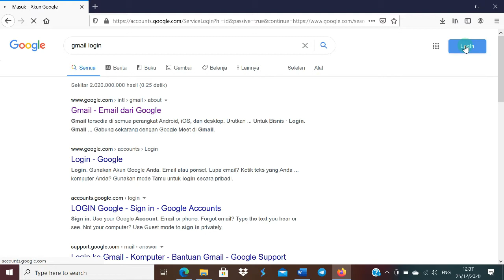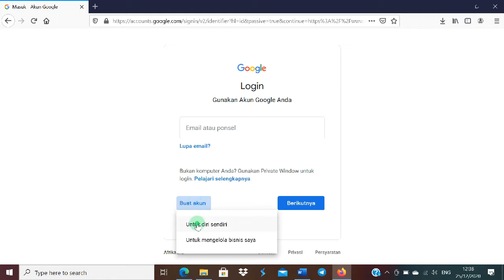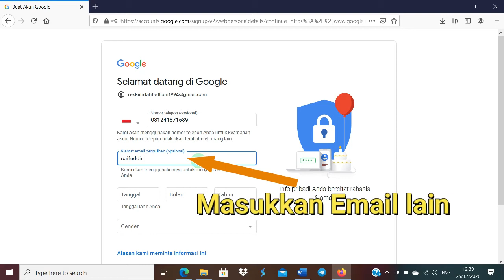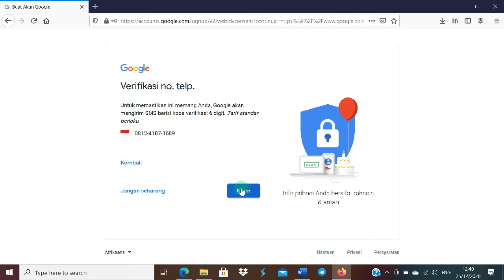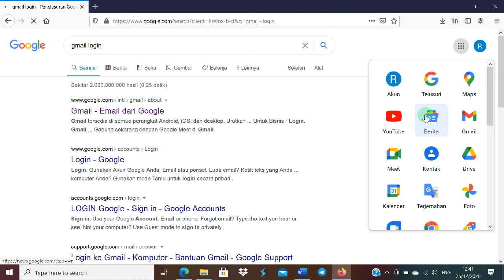CARA MUDAH MEMBUAT GMAIL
Video saya kali ini akan membahas tentang bagaimana cara membuat Gmail dengan sangat mudah!